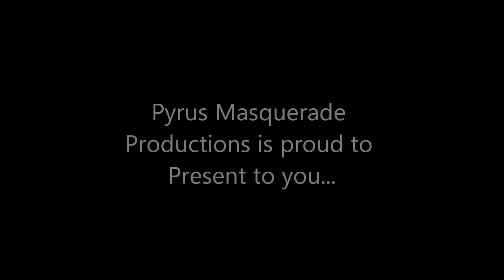Movie Reviews: Episode 1 - Light is Green, the Trap is Clean!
Your Thoughts: I do want to hear your thoughts on the movie so please you can comment on this video leaving you opinion or you can leave me a Voicemail;

Important Times:

Movie Development: 01:00
Casting History: 03:52
Summary Time: 07:30